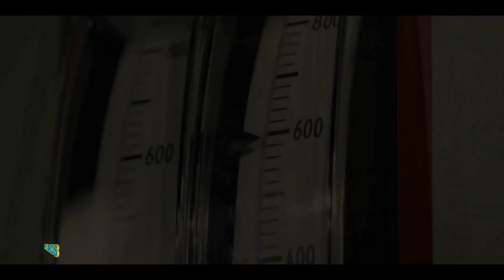FUKUSHIMA 50 Official Movie Trailer HD 2021Movie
FUKUSHIMA 50 Official Movie Trailer HD 2021Movie #FB